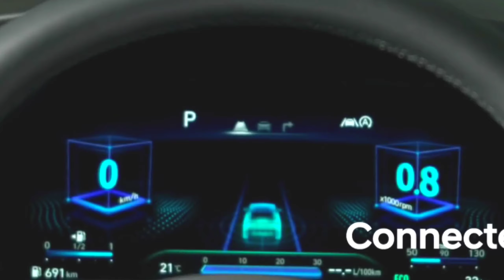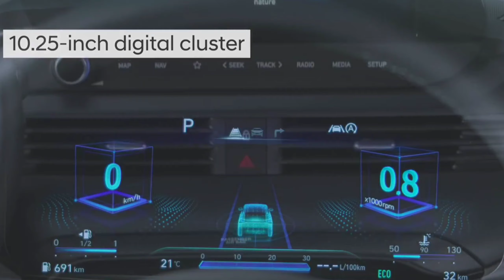लॉन्च हुई !! NEW AX1 SUV केवल ₹2.90 लाख में लॉन्च देश की सस्ती 6-Seater SUV कार, 42Kmpl माईलेज...👌👌👌